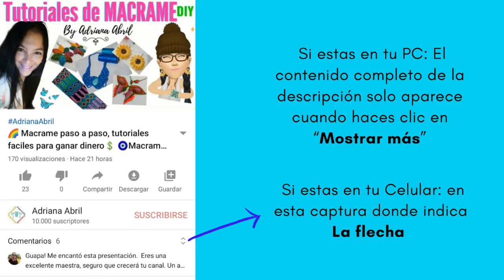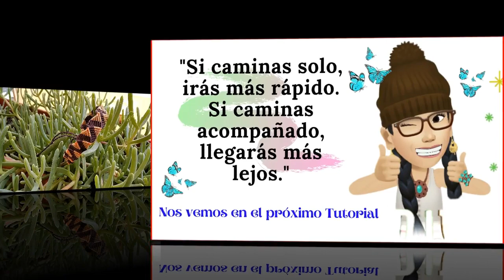🧶PULSERA PARA HOMBRE EN MACRAME 3D 💝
🧿Descubre el arte del MACRAME ; aprende a crear un diseño exclusivo para hombres, fácil y rápido. Así aprenderemos a elaborar una PULSERA EN  3D .Este diseño  lo aprendí en Suramérica  de un gran artesano. Con éste brazalete tan original podemos hacer un lindo presente o ganar un dinero extra. Toma papel y lápiz, quédate hasta el final del video. Felices Nudos.

🟡 MATERALES:
En el día de hoy haremos una pulsera en tercera dimensión con los siguientes MATERIALES;
Hilo naranja: 1 hilo de 140 cms
Hilo  beige :  2 hilos de 200 cms
Hilo café  : 1 hilo de 240 cms y 1 hilos de 200 cms 📜👀 (NOTA : en el video me equivoqué y puse dos(2)
Dos abalorios

🟡NUDOS EMPLEADOS:
 (Nota: solo se hace la mitad del nudo, una sola lazada.)

La pulsera e repetitiva, solo necesitas aprender este NUEVO NUDO y la secuencia. Envíame las fotos de tus creaciones por Facebook, si tienes alguna duda con gusto te ayudaré a perfeccionarte.

💠IN ENGLISH💠

 👩‍👩‍👦‍👦An exclusive DIY project, easy and fast. This is how we will learn how to make a 3D MACRAME BRACELET. This bracelet is unique, I learned the design in South America from a great craftsman. With this original bracelet we can earn some extra money. Take paper and pencil, stay until the end of the video. Happy Knots.

🌼 Today we will make a bracelet in third dimension with the following MATERIALS;
Orange thread: 1 thread of 140 cms
Beige thread: 2 threads of 200 cms
Brown thread: 1 thread of 240 cms and 1 threads of 200 cms 📜🖋 (NOTE: in the video I was wrong and I put two (2)
Two beads

🌼The nodes used are the following:
* Two-strand braid for the mooring cord.
 (Note: only half the knot is tied, a single loop.)

The bracelet is repetitive, you only need to learn this NEW KNOT and the sequence Send me the photos of your creations on Facebook, if you have any questions I will gladly help you improve.

I weave Exclusive jewels handmade with love. Harmonic designs created from high-quality waxed threads, semi-precious stones and metals, using the ancient Macrame technique. I merge my knowledge acquired in training and travel while preserving my Colombian roots.